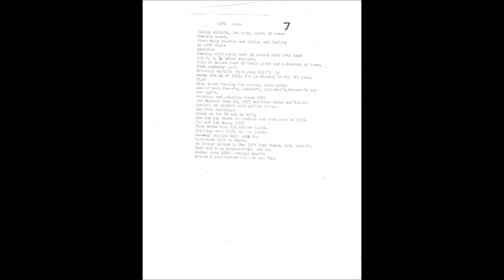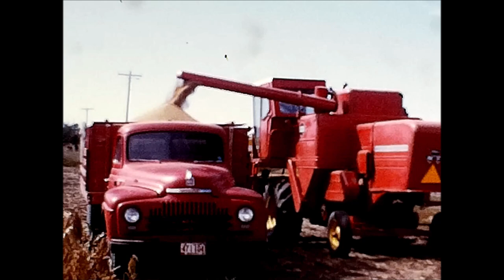#7 1972 Novotny (From Super 8 video) HD